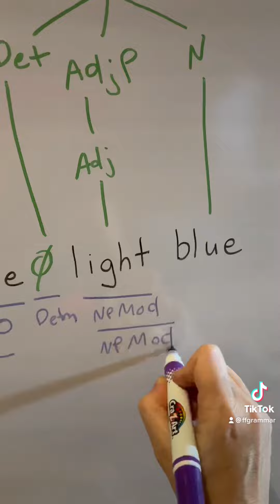Form-Function Diagram of 'Our neighbor painted her fence bright blue'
A form-function diagram of the sentence 'our neighbor painted her fence light blue'. The predicate contains a direct object and object complement.